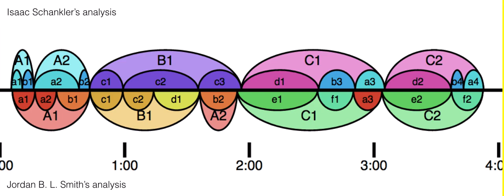MIMI Improv #3 - Structure Annotations by Performer (top) and Listener (bottom)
This is an animation of two analyses of an improvisation performed by Isaac Schankler (of PIE) with the Mimi system (Multimodal Interface for Music Improvisation).

The performances were analyzed by Schankler and by Jordan B. L. Smith, in a manner comparable to the SALAMI annotation format.

The analyses and the piece were discussed in the article, "Emergent Formal Structures of Factor Oracle-Driven Musical Improvisations", by Schankler, Smith, and Alexandre R. J. François and Elaine Chew, and presented at the 2011 Conference on Mathematics and Computation in Music.